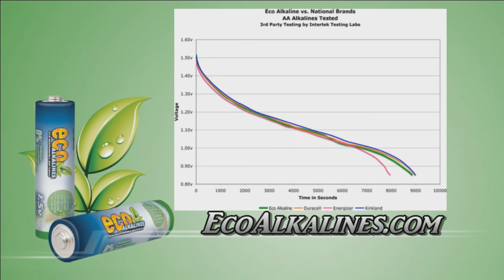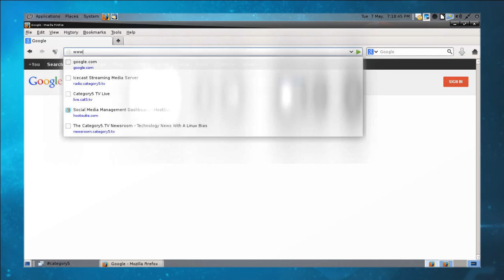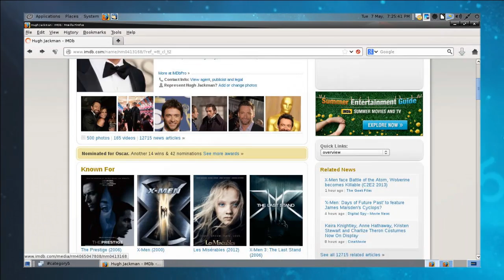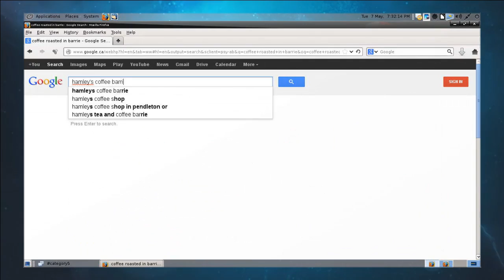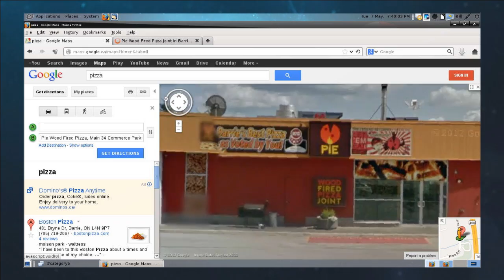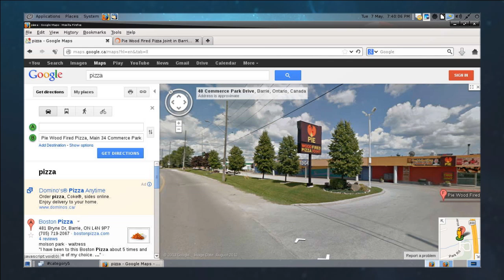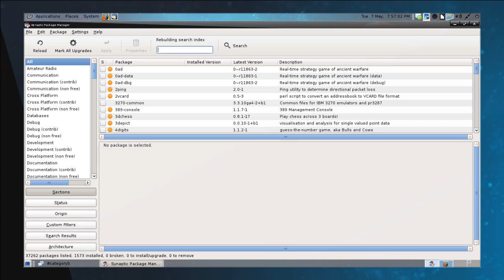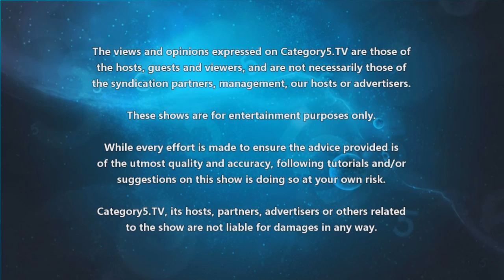294 - Internet For Beginners: Finding What You Need with Google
Robbie and Sasha demonstrate how to use Google as a powerful but easy-to-use tool in order to find local businesses, addresses, images and information.